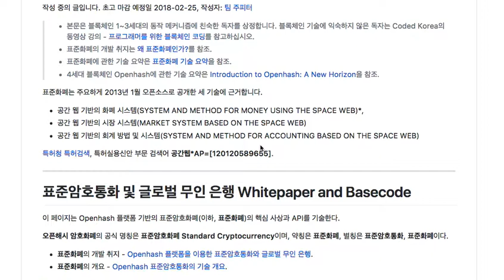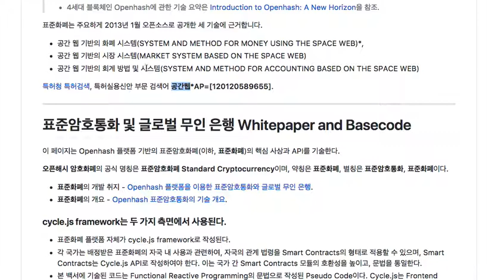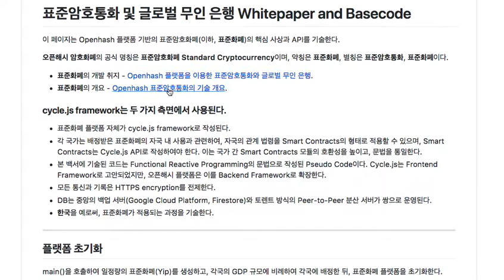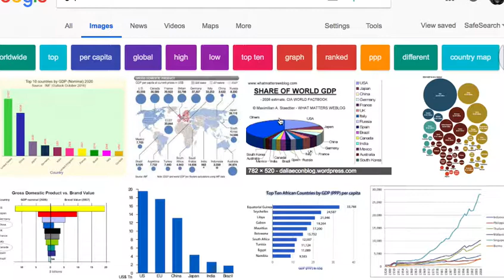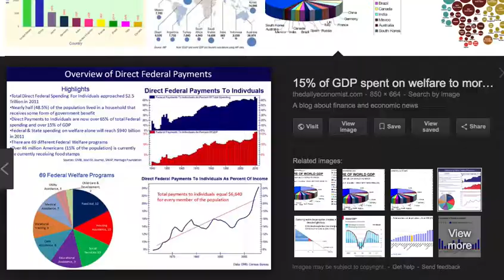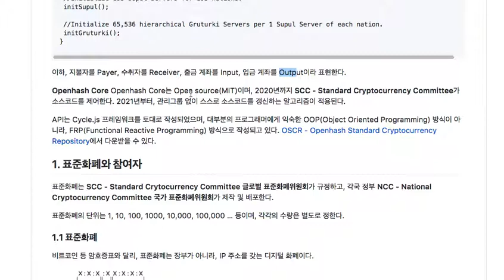4세대 블록체인(화폐금융) 103A - 표준화폐의 생성과 배포